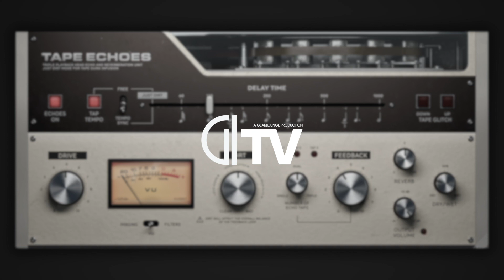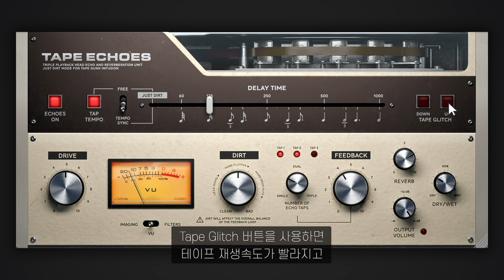Softube Tape Echoes 소개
Softube Tape Echoes는 다양한 효과를 얻을 수 있는 빈티지 테이프 딜레이 플러그인입니다. 사운드를 여러 번 반복하는 법, Drive, Dirt와 같은 테이프 효과를 넣거나 좌/우 Dirt를 다르게 작동시켜 스테레오 효과를 넓히는 법, 스프링 리버브를 테이프 에코 바로 전에 넣거나 별개로 활용하는 법, Tape Glitch를 사용해 테이프 재생속도 조절 효과를 넣는 법 등 재미있는 사운드 효과를 작업물에 넣는 방법을 영상으로 알아보세요.